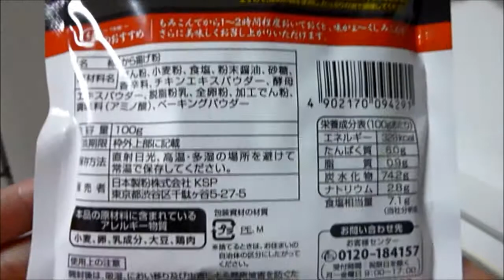【レシピ】鶏ムネ肉で柔らかくジューシーなから揚げ オーマイ伝説のから揚げ粉で名店の味を! How to make fried chicken breast meat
から揚げはもも肉が美味しいですよね～。
でも・・・から揚げ大好きとか食べ盛りな家族がいるとそうとばかりは言っていられなかったりします。
そんな時な胸肉を使って柔らかくジューシーなから揚げを作ってもも肉じゃなくても美味しいのよ～ってところをアピールしちゃいましょ～♪
今回はから揚げ専門店縁監修の伝説のから揚げ粉を使いました(^_^)v
【材料】2人分くらい
鶏胸肉＝250ｇ（1枚）
伝説のから揚げ粉＝50ｇ
水＝50㎖

How to make fried chicken breast meat